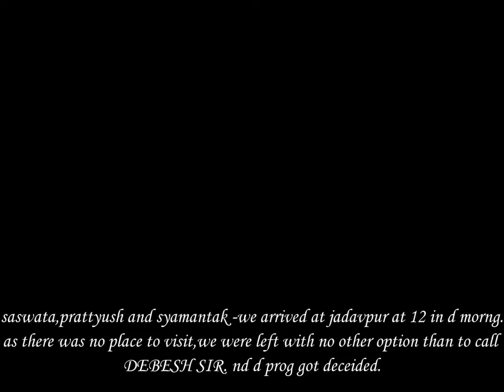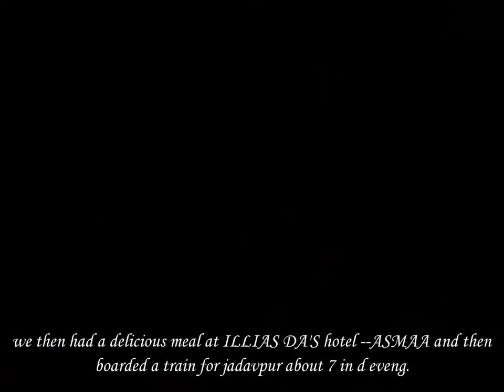poila boishakhh er trip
15th april 3 of us went on a trip to baruipur.